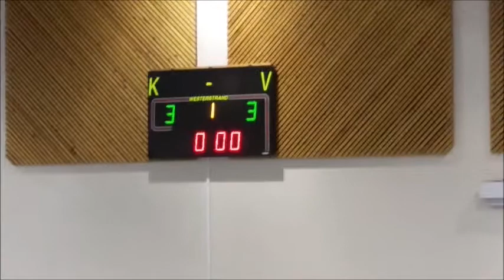PITSA LAUANTAI MY DAY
SOMET
IG&SC&PC @runde1
LÄhetä mulle sähköpostia
Kiitos että katsoit videon!